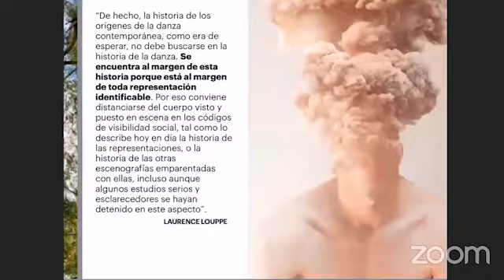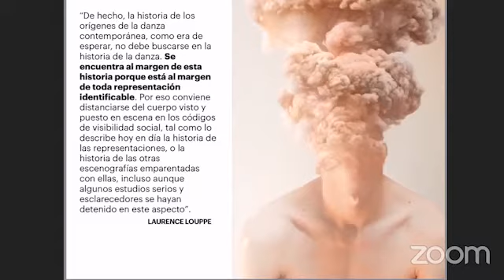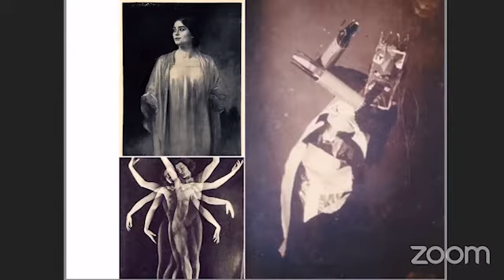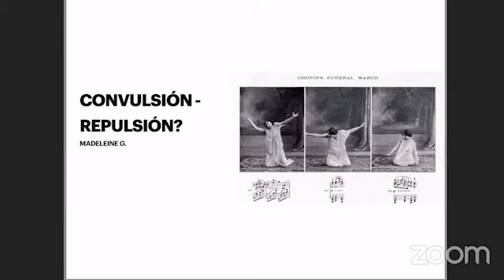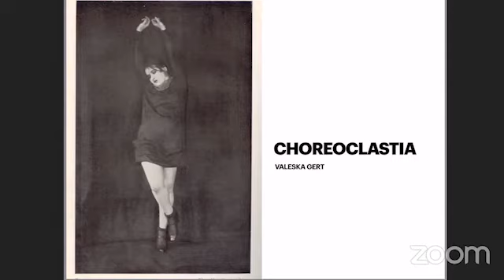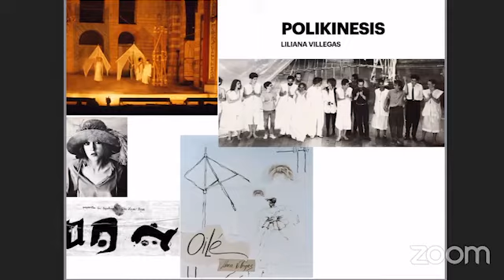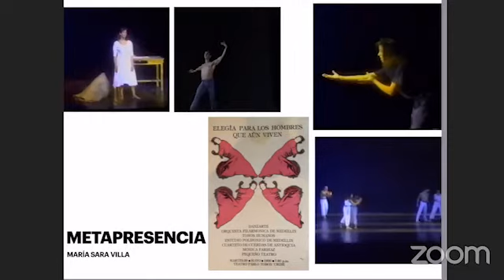Comunicaciones Día 2 de Vanessa Duarte M. y Carolina Posada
“La estética del oprimido para la asunción positiva de fragilidad humana. El teatro como ensayo de la acción política.” / Vanessa Duarte M.
“Reflexiones sin margen” / Carolina Posada